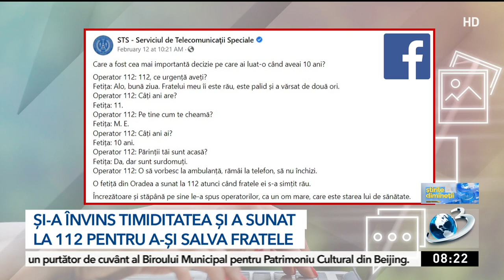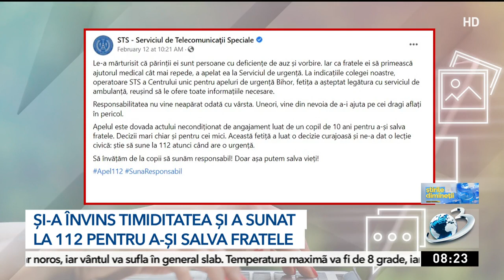Cine este fetița de 10 ani care a sunat la 112 pentru a-și salva fratele: ”Am avut multe emoții”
Ema, o fetiţă de 10 ani din Oradea, şi-a salvat fratele sunând la 112. Părinţii nu puteau, pentru că au deficienţe de auz şi vorbire.